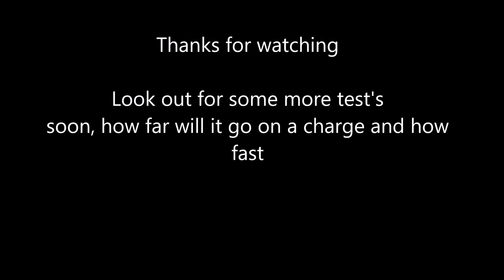My first ride on the Ownboard Skateboard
My first ride on the Ownboard Skateboard and my first ride on any electric Skateboard.
Need to do a lot more test's, as this was just a quick ride to see how the board handles.
I thought it was fantastic, the bored is a great starter board for me, I loved the feel of the control, but I have big hands, so I found that the wrist strap was a little tight to get over my hand.
It was pretty windy on my ride, which made it a bit sketchy at times, especially with the strong crosswinds when I was traveling at speeds, but I felt comfortable with the power and was really pleased with how smooth the excelarashion and the braking was, it really gives you a feeling of confidence.
I may look into getting some different truck rubbers to soot my riding style, but so far I'm really happy with the board.
I can't start comparing it with different boards, because I haven't ridden any other boards, but one of the biggest things that got me interested in getting an electric skateboard, is the introduction of the inner hub motors, I love the clean look you get with a Hub Motor, without having a lumpy motor and a belt, sticking out, like the Boosted Board or the Evolve Board, that is just begging for a rock to smash it.
For my first Electric Skateboard, I definitely think that I have made the right choice with the Ownboard, I have a great quality Skateboard without needing to spending a fortune, I'm sure I will be looking for different Electric Skateboard in the future, maybe something like a carbon fiber board with the battery buried inside the deck, but that's just me, If your looking for a great board and have a lot of fun without breaking the bank, then this is probably the right board for you.
It's definitely given me the bug and although I have only ridden it for an hour, I love it and can't what to get back out with it agen.
Roll on the good weather.
Thanks Ownboard

Type in this code and you should get $20 off, it's, Ownboard1008

Dj Quads

Track, Downtown Funk